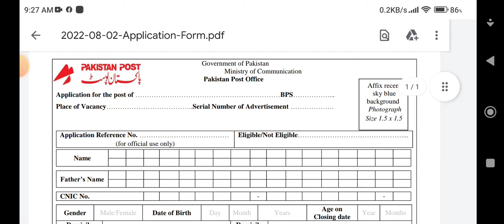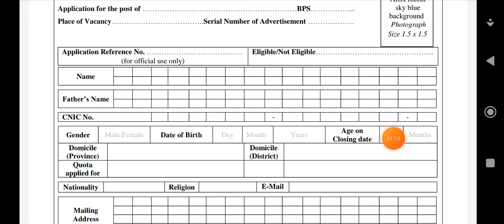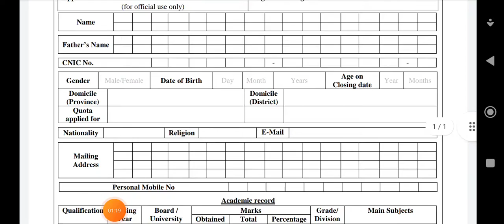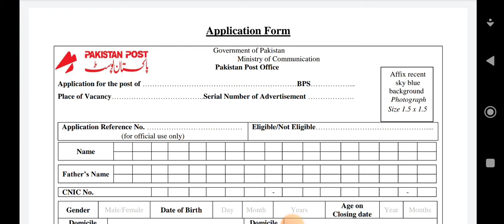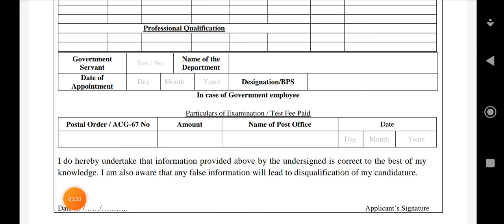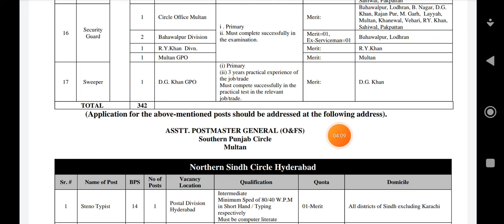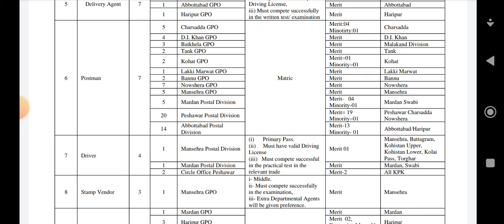Pakistan post office apply update 2022. Pakistan post office apply complete information